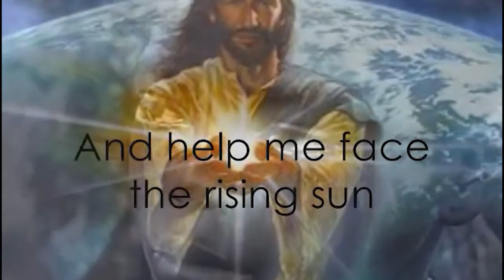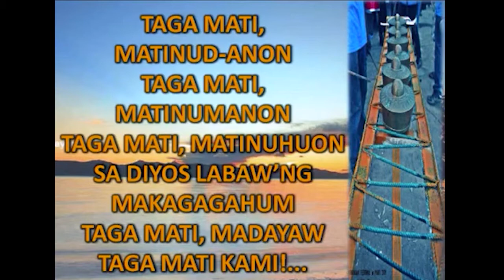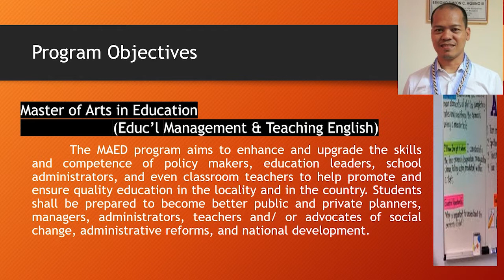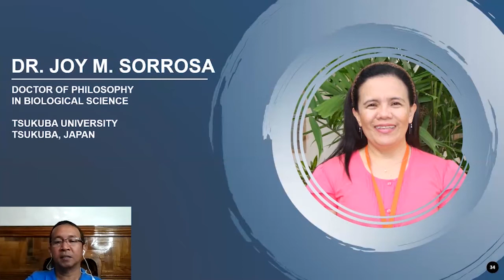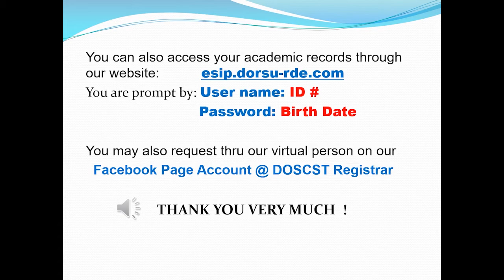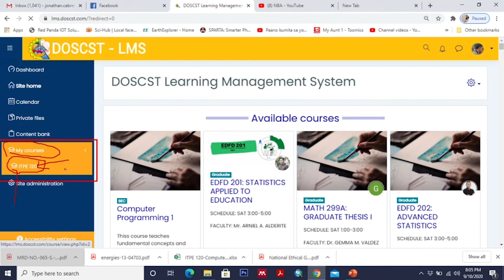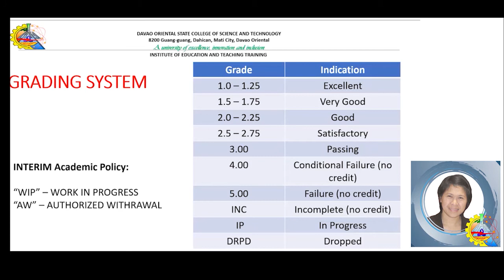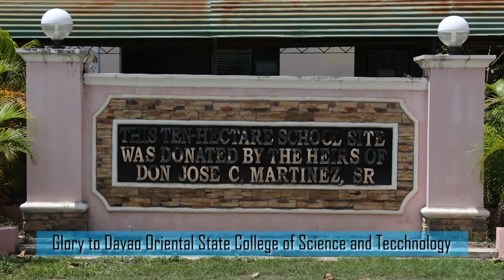Graduate School Virtual Orientation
Watch the replay of the virtual orientation of the DOSCST Graduate School (GS). For your queries, kindly message the GS on their official Facebook Page (DOSCST_Graduate School).